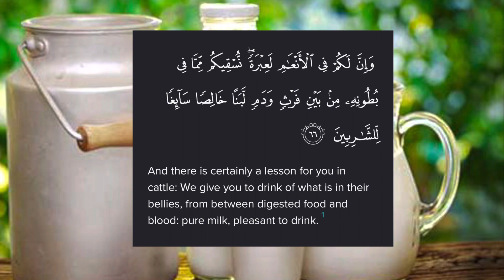The Zebu + Milk in the Quran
First animal at the zoo- the zebu! Learn about their origins, relation to cows, and even cow milk mentioned in the Quran!